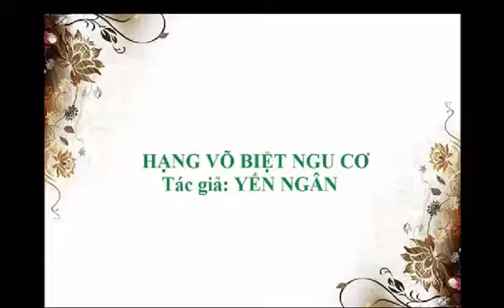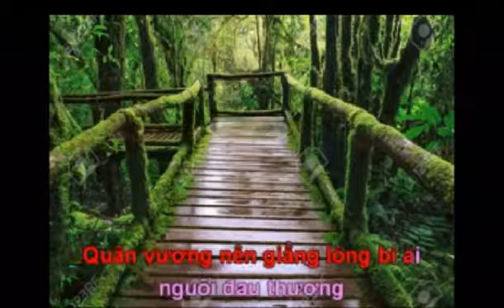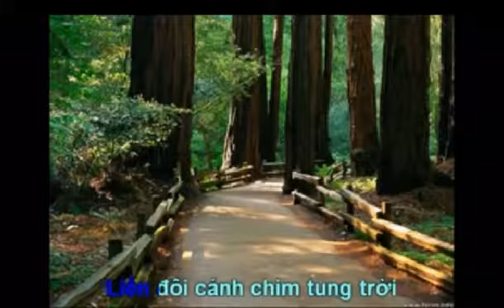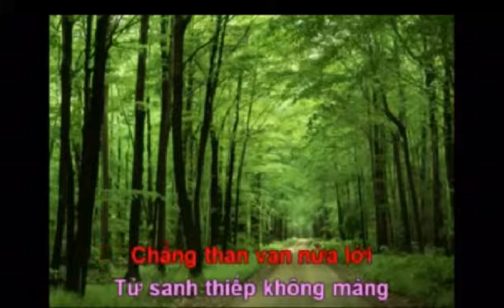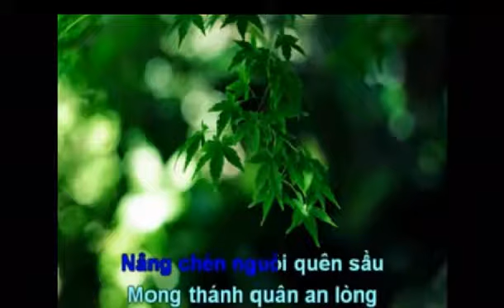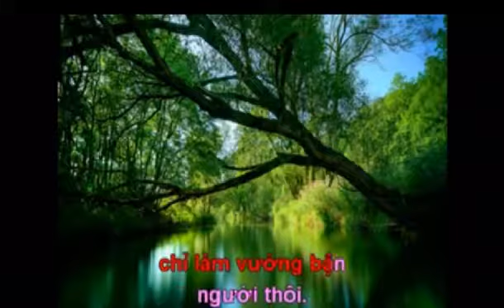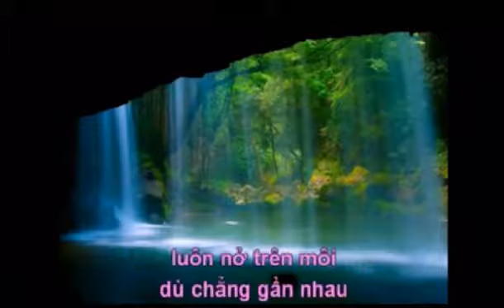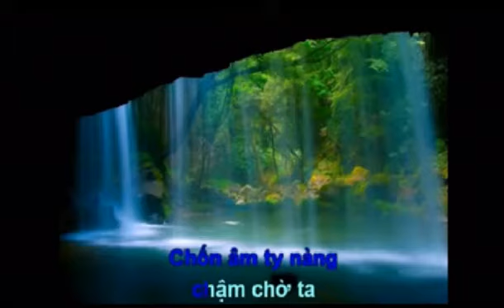KARAOKE TD Ho Quang HANG VO BIET NGU CO NGAN CHAU SONG CA